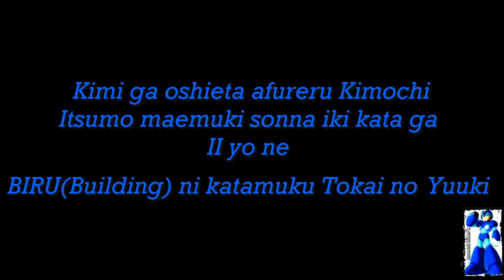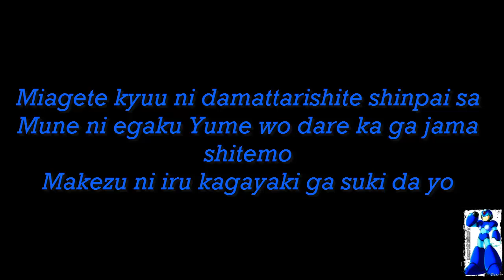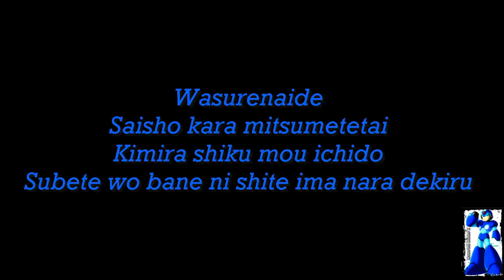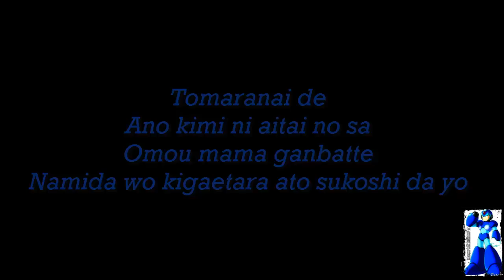Kotono Shibuya - One More Time Lyrics (Megaman X3)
Opening de Megaman X3